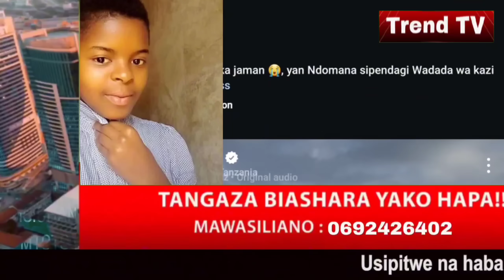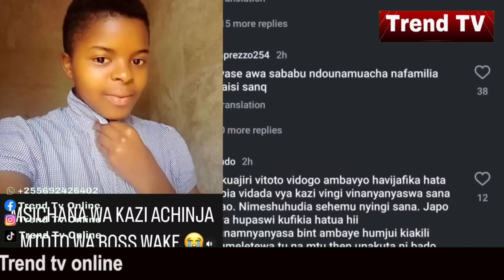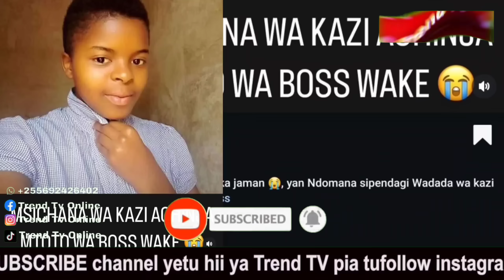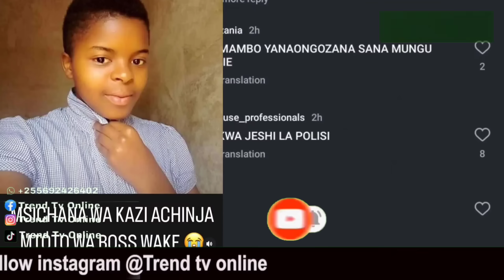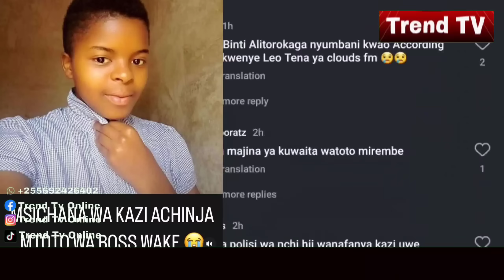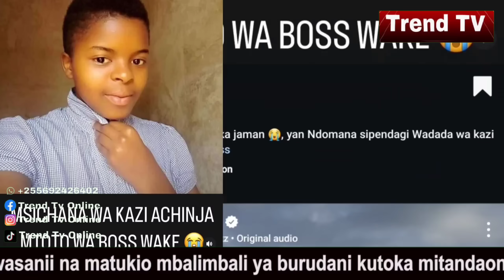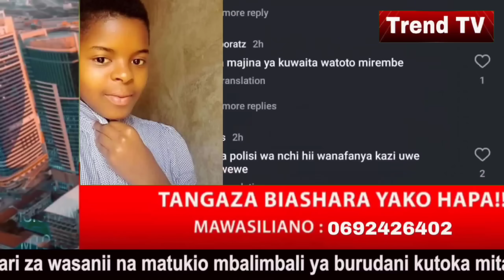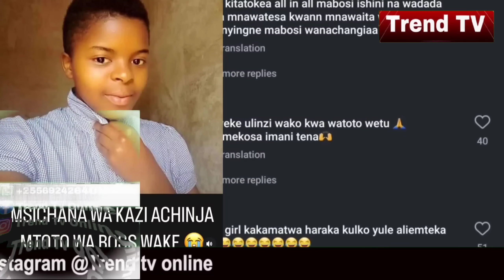HOUSE GIRL aliemchinja mtoto wa bosi wake akamatwa leo, Mazito yaibuka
VIDEO BATA LA ZUCHU ZANZIBAR TAZAMA ALIVYO PENDEZA AMPAGAWISHA DIAMOND KIZIMKAZI FESTIVAL

ZUCHU AISIMAMISHA KIZIMKAZI ZANZIBAR SHOW YA KIBABE AFUNGULIWA ADHABU YA MIEZI 6 IMEISHA

ZUCHU AMVUTA DIAMOND NYUMBANI KWAKE AHAMIA WANAISHI PAMOJA AHAMIA NA NGUO ZAKE PENZI MOTO

ZUCHU ATIMIZA AHADI YAKE KWA ANJELLA AMKABIDHI GARI SUBARU IMPREZA MPYA AMWAGA MACHOZI SIAMINI

🔴LIVE: ZUCHU AKIMKABIDHI ANJELLA GARI AINA YA SUBARU WASAFI HEAD QUATERS

🔴LIVE: ZUCHU NA ANJELLA KWENYE LAVIDAVI

ZUCHU AMZAWADIA GARI ANJELLA CROWN M 15 DIAMOND AMSAIDIA DIVA AMSAIDIA TAZAMA ALIVYO KABIDHIWA

MAMA ZUCHU AMWAGA MACHOZI YA FURAHA KWA BINTI YAKE KUMZAWADIA GARI BABA YAKE HONGERA  BINTI YANGU

Zuchu Alivyomkabidhi Anjella Gari yake mpya leo aina ya Subaru Impreza

ZUCHU NA DIAMOND WAACHANA TENA AMWAGA MACHOZI VIGOGO WAM MCHUKUA WAMENUPORA NIPO SINGLE

Kumekucha! DIAMOND adai vigogo wamempora ZUCHU,wameachana tena? ameandika kwa unyonge,tazama hapa.

ZUCHU AMSHINDA ZARI AMRUDISHA DIAMOND WAKE MWAKA HUU NITAOLEWA NA PETE JUU AONYESHA UWEZO WAKE LIVE

ZUCHU AACHANA NA DIAMOND AKUBALI KUMWACHIA ZARI NIMEWASAMEHE NAANGALIA MAISHA YANGU TU

ZARI AMUONYESHA MAKUCHA YAKE ZUCHU AMCHUKUA DIAMOND NA KU MU UNFOLLOW

ZARI NA DIAMOND WARUDIANA ACHUKUA MAAMUZI MAGUMU KWA SHAKIB AMU UNFOLLOW INSTA VITA IMEANZA UPYA

ZUCHU APATA HASIRA ZARI NA DIAMOND KUKUMBATIANA WIVU WAMPANDA AJIZUIA KUPASUA VITU AENDA GYM KUPIGANA

NYUMBANI KWA ZARI DIAMOND ARUDI TENA WAKUMBATIANA KWA FURAHA WACHEZA PAMOJA NA WATOTO SHAKIB HAAMINI

KIMENUKA ZARI KUFUNGULIWA KESI YA UNYANYASAJI NA SHAKIB UGANDA AFANDE AMSAIDIA DIAMOND CHANZO

ZARI AMLIZA SHAKIB CHAM KWA PICHA HIZI AKIKUMBATIANA NA DIAMOND AZIDI KUMUONYESHA DHARAU HULETI KITU MEZANI

ZARI AAWACHANA WOTE WANAO MSEMA BAADA YA KUMCHAMBA SHAKIB CHAM NILICHO SEMA NDIO UKWELI DIAMOND TUNALEA WATOTO

ZARI APEWA TALAKA NA SHAKIB DHARAU ZIMEZIDI SANA BAKI NA HUYO DIAMOND WAKO UMENIDHALILISHA KISA SINA PESA

ZARI Afunguka kuhusu Mumewe "Nilimpenda/Nilimtii sana/Presha ndio inamsumbua

Meneja wa Zari amchana Shakib ‘Kuwa Mwanaume, acha kulialia, muite Diamond mzichape ulingoni’

Zari amchana Shakib kisa Diamond 'Unaleta nini mezani? Labda utafute watu wa level yako'

ZARI NA SHAKIB WAACHANA DIAMOND AVUNJA NDOA YAO UGOMVI MKUBWA HUYU NI MZAZI MWENZANGU ANAKUJA MDA WOWOTE ANAO TAKA JIAMINI

Zari Amchana MPENZI wake Live Shakib Baada ya Diamond Kwenda South Africa🔥🙌🏼

VIDEO:DIAMOND na mtoto wake TIFFA wanapendana sana,tazama alivyomfanyia suprise Afrika kusini.

Diamond Amem-Suprise Tiffa Kwenye Birthday Party Yake Leo.!! ❤️

TIFFA DANGOTE ATIMIZA MIAKA 9 TAZAMA ALIVYO MKUBWA WAZAZI WAKE ZARI NA DIAMOND WAMFANYIA SUPRISE

ZUCHU NA TANASHA KIMENUKA DIAMOND AMRUDIA MAPYA NA MAZITO YAIBUKA

ZUCHU AONYESHA UZURI WAKE AMCHANGANYA DIAMOND KWA PICHA HIZI ASHINDWA KUJIZUA

UGUMVI WA ZUCHU NA JUMA LOKOLE WAFIKA PABAYA VIDEO YA KHADIJA KOPA YAMPONZA SITAKI MAZOEA AHAMIA AALIYAH

ZUCHU NA DIAMOND WAACHANA VIBAYA JUMA LOKOLE AVUJISHA VIDEO AKIPIGWA MABUSU NA WAREMBO ITALY

ZUCHU SIWEZI KUISHI MBALI NA DIAMOND RUDI MPENZI WANGU NAKUPENDA NASHINDWA KULA NAKOSA USNGIZI

ZUCHU APIMA UJAUZITO AONYESHA MAJIBU ANA MIMBA YA DIAMOND KUMZALIA TAZAMA MATOKEA YA KIPIMO

ZUCHU NA NANDY WAKUTANA USO KWA USO KWENYE HARUSI YA MTOTO WA RAIS MWINYI WAIMBA PAMOJA WAPENDEZA

ZUCHU ARUDI NYUMBANI KWAO ZANZIBAR KUTOLEWA MAHARI FAMILIA YA DIAMOND YAENDA KUKAMILISHA POSA

ZUCHU NA DIAMOND KUFUNGA NDOA KABLA YA KUACHIA ALBUM ATANGAZA TAREHE YA PARTY

ZUCHU ACHARUKA DIAMOND KUKUMBATIANA NA WASICHANA WENGINE WIVU WAMPANDA

PACHA WA ZUCHU AJITOKEZA WAMEFANANA KILA KITU DIAMOND ASHINDWA KUWATOFAUTISHA ATAKA KUWAOA WOTE

ZUCHU NA DIAMOND WAVAA NGUO SARE DUBAI WARUDI TANZANIA KUJA KUFUNGA NDOA WAFANYA SHOPPING YA HARUSI

ZUCHU AFUNGUKA KUFANYA SURGERY DUBAI MPENZI WANGU DIAMOND HATAKI ATANIACHA

ZUCHU NA DIAMOND WAANZA KUFANANA MAISHA MAPYA NYUMBA YAO DUBAI MAMA KIJACHO

ZUCHU NA DIAMOND WAHAMIA DUBAI ANUNUA NYUMBA UTAPENDA MAISHA YAO ATOA NENO VIJANA TUSIKATE TAMAA

VIDEO ZUCHU NA DIAMOND WAKIWA DUBAI FULL MAHABA WAJIACHIA PAMOJA NILI KU MISS SANA MUME WANGU